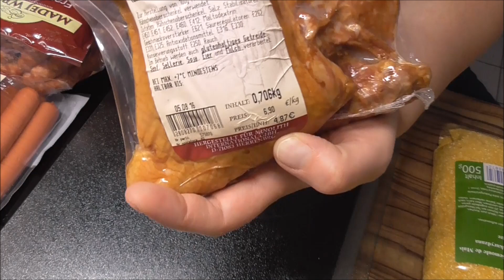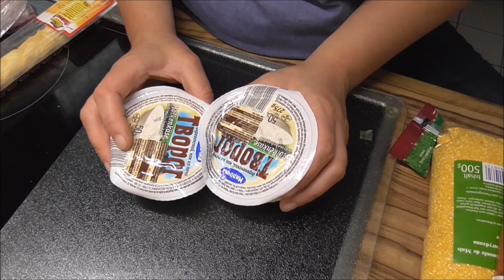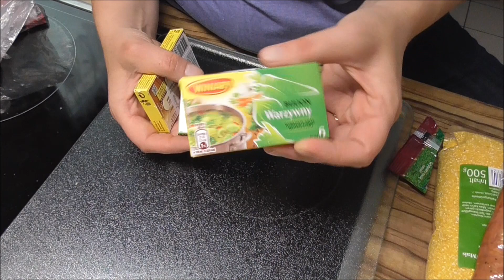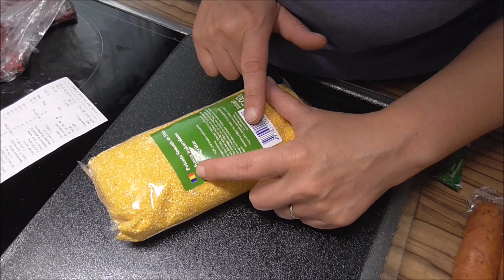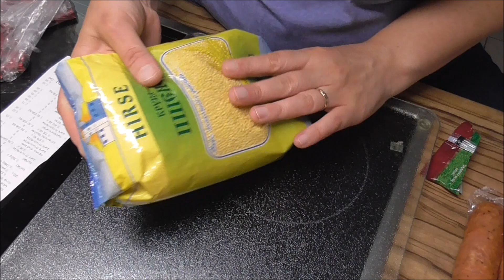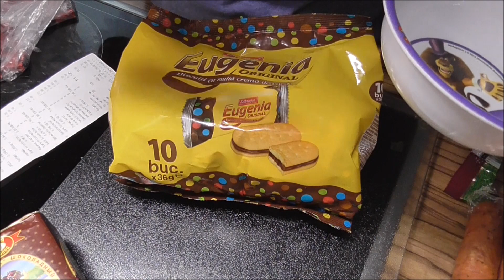Einkauf HAUL in Polnisch-Russische Laden